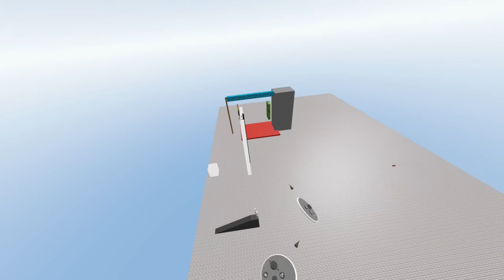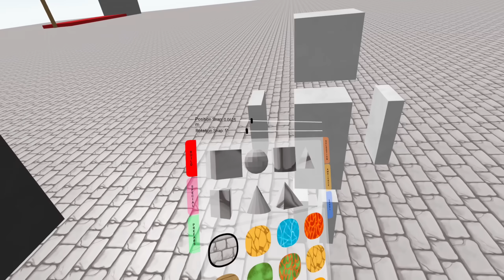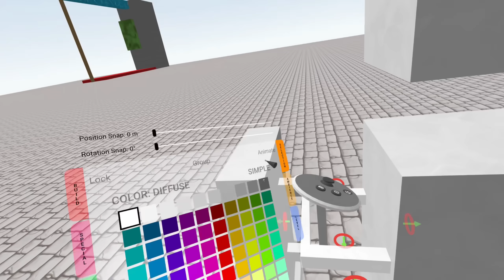5 MORE TIPS TO USE WITH PHYSICS!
In this video i teach you 5 more tips about physics in grab vr.